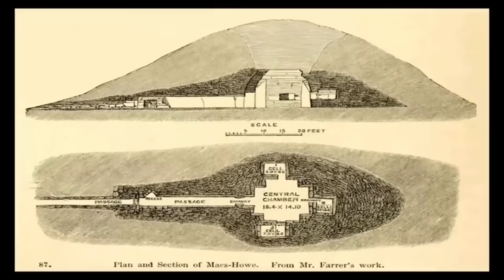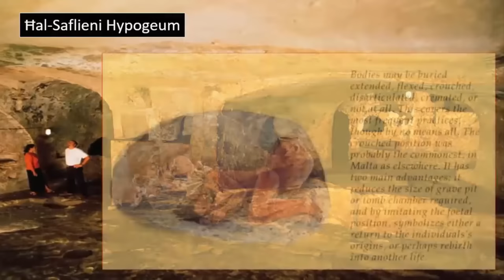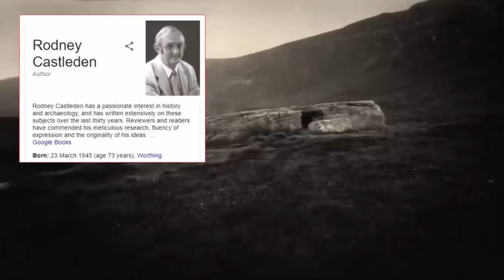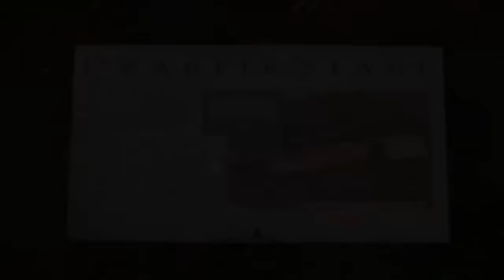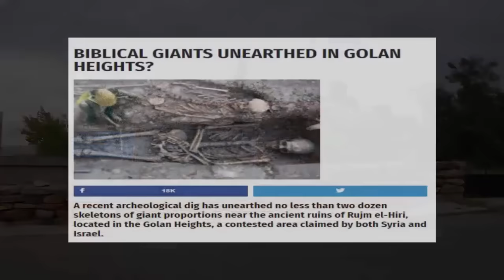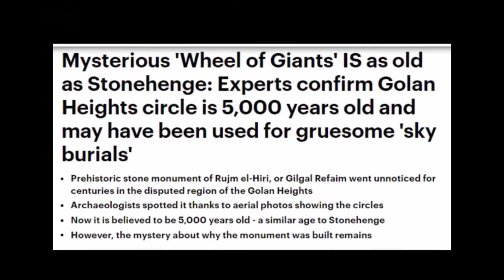Ruins Built By Ancient Dwarfs Found In Scotland?